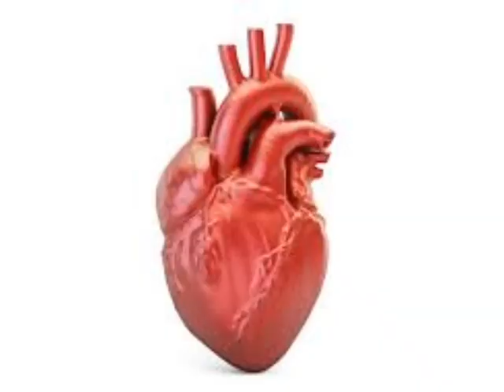இந்த உயிரினத்திற்கு மூன்று இதயமா?